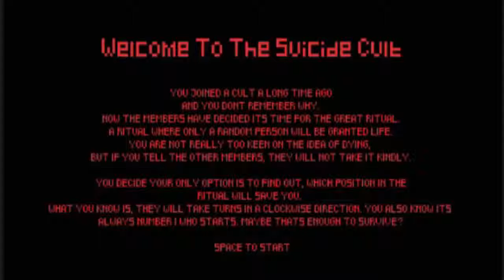Will you survive? - The Suicide Cult (Gameplay) #1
Blood everywhere. Deaths everywhere.